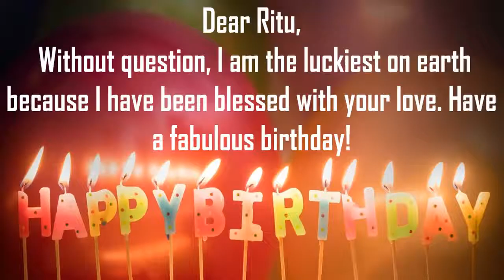Happy Birthday Ritu Image Wishes Lovers Video Animation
Happy Birthday Ritu Images For Her. Send PersonRituzed happy birthday wishes to Ritu in 1 min by installing GreetName App from google playstore. Hundreds of Romantic happy birthday wish templates to choose from for your wife, girl friend, lover, etc
GreetName has hundreds of image templates to choose from based on gender, age, and relationship. Pick the best image template. Enter Your Name and share Ritu Picture birthday wishes image as status on any social network such as facebook, whatsapp, instagram, telegram, etc

Wish You happy birthday Ritu
Many Many Happy returns of the day to Ritu
Happy Birthday To Ritu
I love You Ritu